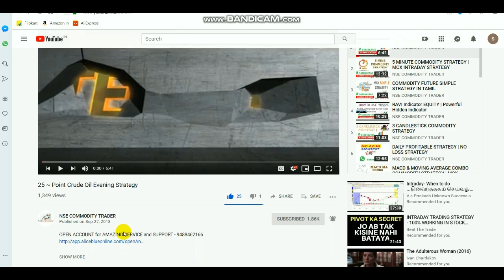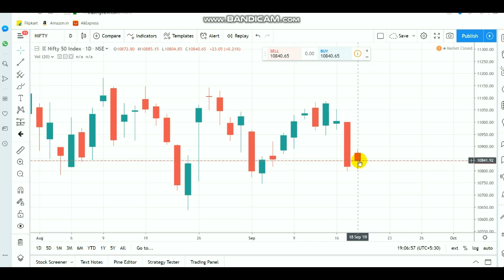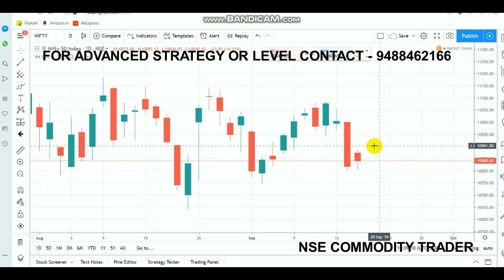Nifty Trade Setup | Equity Bearish | Intraday Breakout Ranges 19/09/2019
Open account Click LINK - 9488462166